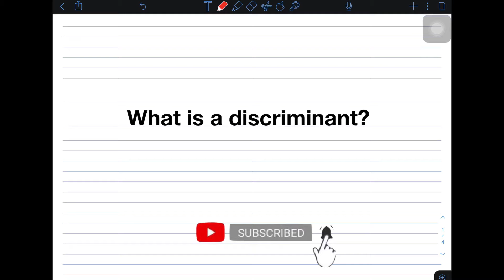Nature of Roots of Quadratic Equations - Discriminant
This video tutorial demonstrates how to find the discriminant of a quadratic equation.
Discriminant will tell you the number of root(s) and the nature of roots of a quadratic equation.

nature of roots
Quadraticequation